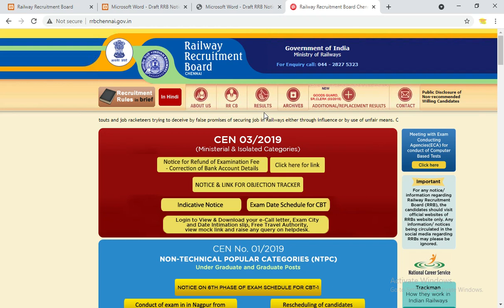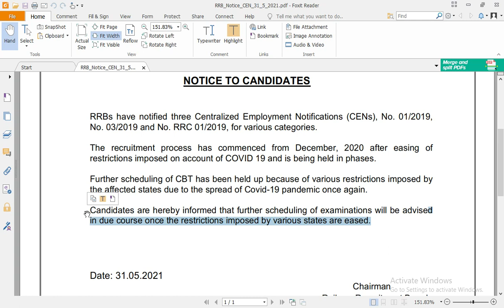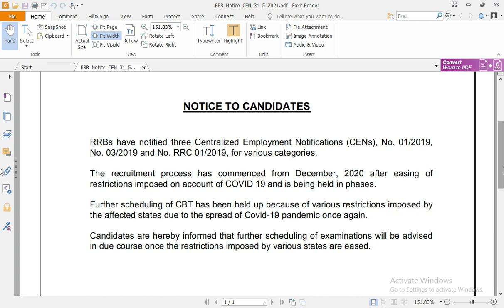Railway Exam Date Official Notice 2021 | RRB NTPC | RRC Group D